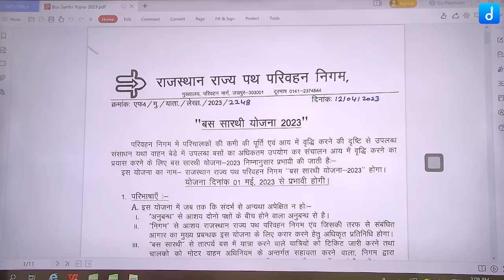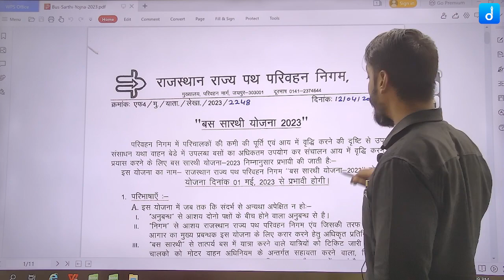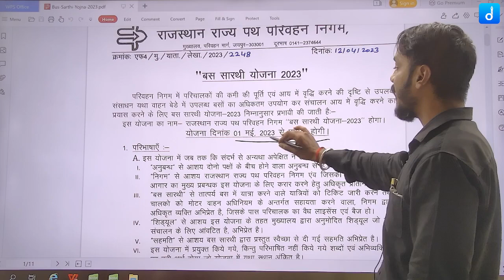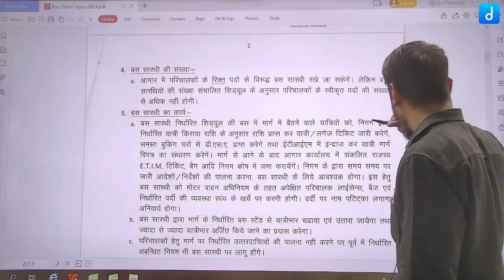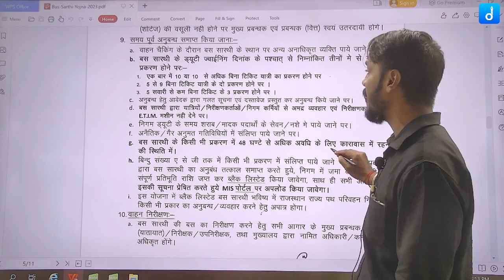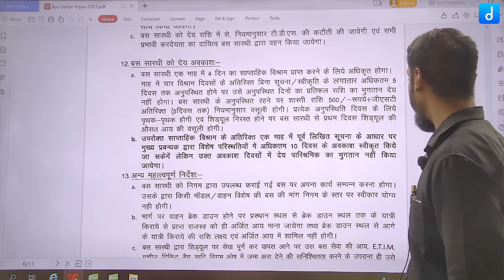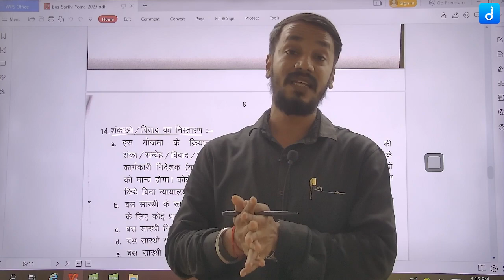RAJASTHAN ROADWAYS NEW VACANCY 2023 | बिना परीक्षा सीधी भर्ती | BY ASHUTOSH SIR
Are you looking for a job in the transportation industry? Here's your chance to join Rajasthan State Road Transport Corporation (RSRTC) and become a part of one of the largest and most trusted roadways in India. RSRTC has announced new vacancies for 2023 and is looking for skilled and dedicated candidates to join their team as drivers, conductors, mechanics, and other positions.

As an RSRTC employee, you'll enjoy a competitive salary, comprehensive benefits, and a supportive work environment. You'll also have the opportunity to serve the people of Rajasthan by providing safe, reliable, and efficient transportation services across the state.

To apply for these vacancies, you can visit the RSRTC website and fill out the online application form. Make sure to check the eligibility criteria and submit all the required documents before the deadline. Don't miss out on this chance to build a rewarding career with Rajasthan Roadways!
🔴 Live Sessions
✅ UPDATED CONTENT
Join Our Telegram Channel "The DigniTy School":-
☞ Test-
☞ PDF's-